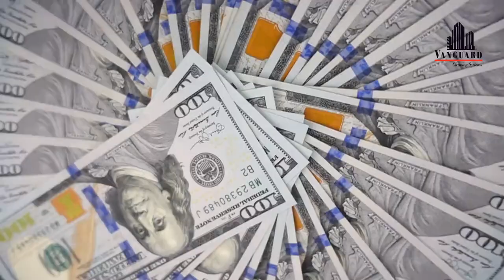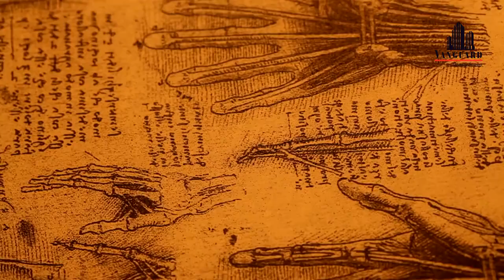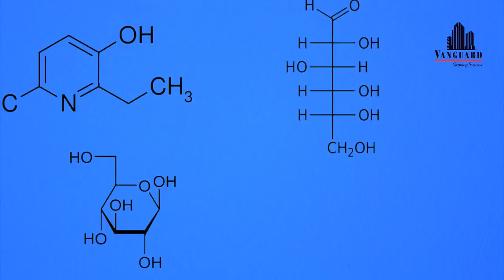International Infection Prevention Week 2024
🛡️ International Infection Prevention Week 2024 | How You Can Help Stop the Spread! 🛡️

Join us as we explore the importance of infection prevention during International Infection Prevention Week (IIPW) 2024. Discover how proper hygiene practices, responsible antibiotic use, and community involvement can make a difference in preventing the spread of infections.

Learn more about infection prevention and how you can take action!